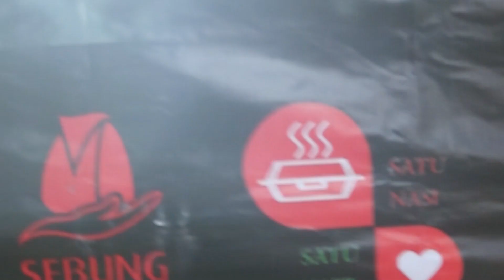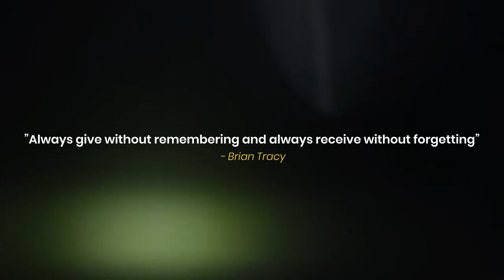After Report CampuspediaxBuat Baik : Surabaya Berbagi 600 Nasi Bungkus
Dalam rangka ulang tahun yang pertama, @buatbaik_id bersama @campuspediateam serta beberapa komunitas lain mengadakan acara Surabaya Berbagi dengan total 600 nasi bungkus yang dibagi kepada yang membutuhkan.
Terimakasih kepada
yang turut berkontribusi dalam acara Surabaya Berbagi. Terimakasih orang-orang baik sudah turut membagikan kebahagiaan kepada sesama! Nantikan kegiatan sosial campuspedia yang lain, stay safe and stay healthy